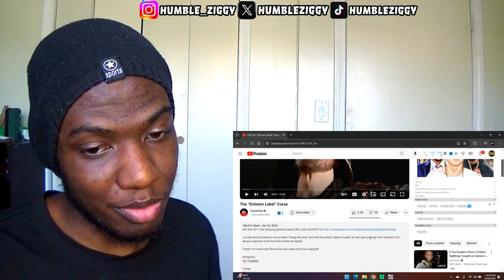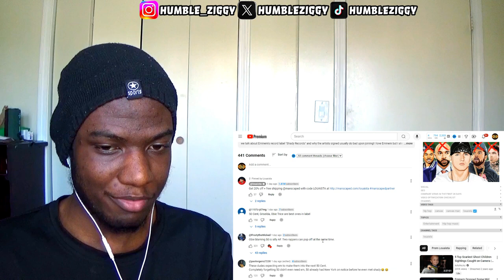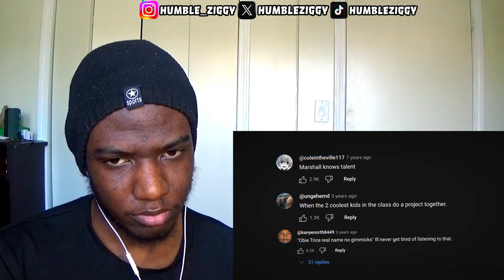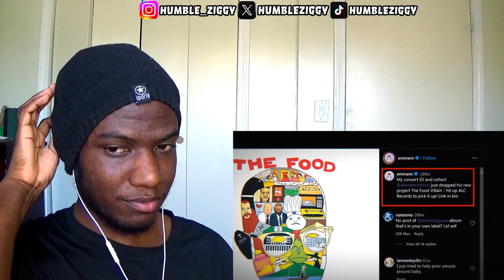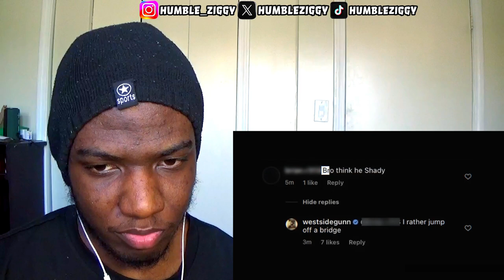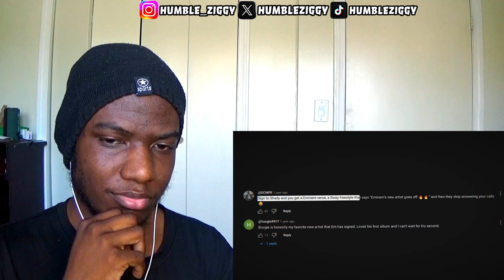WAS IT EM'S FAULT OR THEIRS!?! The “Eminem Label” Curse REACTION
WAS IT EM'S FAULT OR THEIRS!?! Today I'm Reacting To The “Eminem Label” Curse video by @louaista